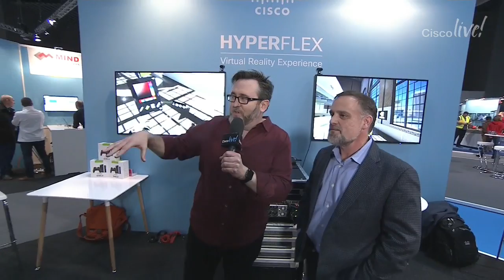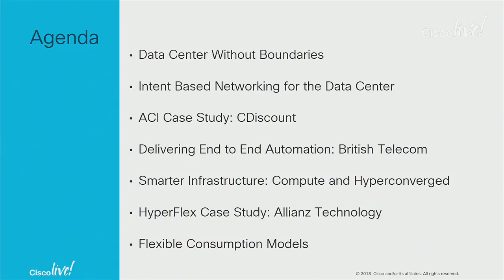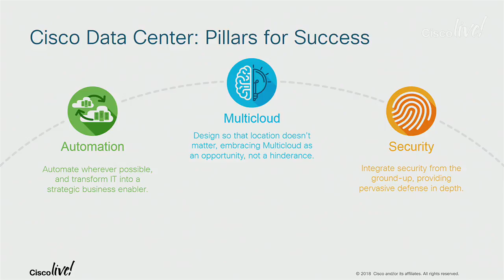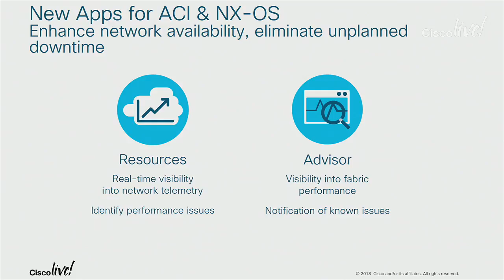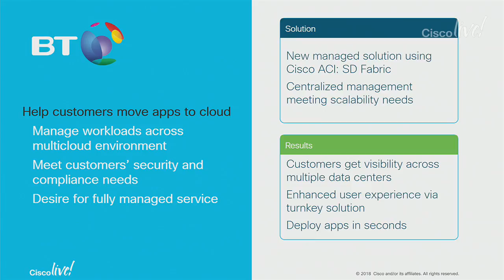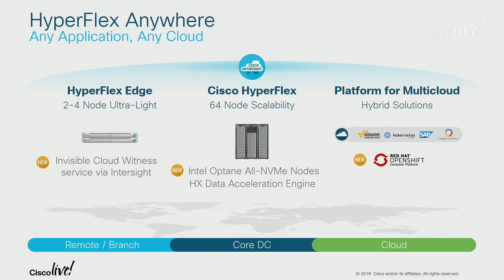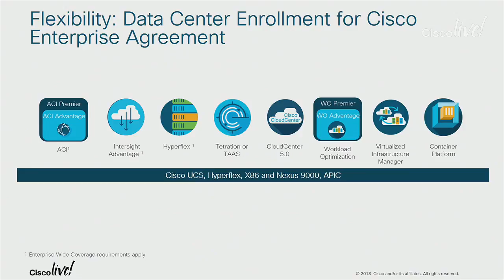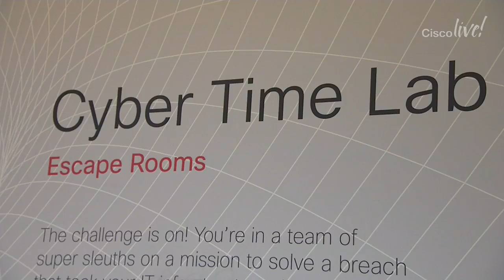Cisco Live Barcelona 2019: Innovation Showcase: Cisco Data Center: Anywhere Your Data Is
Join us for the Innovation Showcase: Cisco Data Center: Anywhere Your Data Is at Cisco Live Barcelona 2019 in Barcelona, Spain.